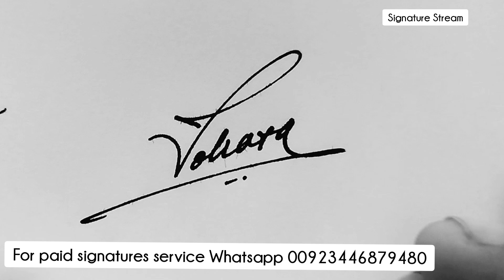Signature Signature | Signature Style Of My Name In English | Signature Ideas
Do you want a good ,attractive and impressive signature for your name ?
I will make simple videos of the signatures .it is recommended for those people who want a signature that gives a powerful impression and attraction .
stay tune and watch my video and share your view and suggestion on the video and comment bellow .